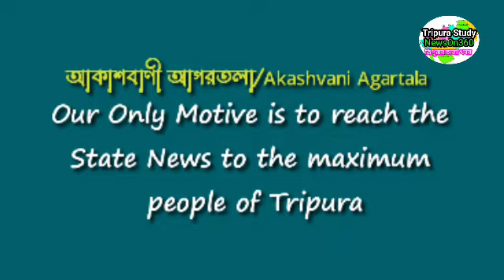আগরতলা থেকে আজকের সকালের সংবাদ🔥🔥, 15 October Today agartala morning News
see TCS Mains Gk Papers Mark Distribution
See TRLM Notification 250 Post  video
TCS2020 Syllabus  FUll Explain  Video
Previous job notification Video
SEE TCS and TPS JOB 2019 WITH SYLLABUS

ThankYou♥️